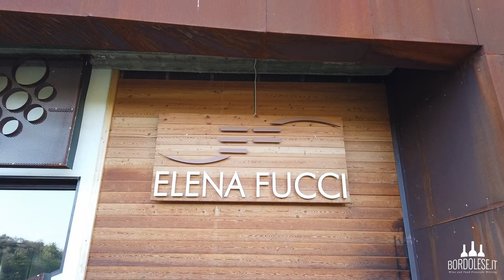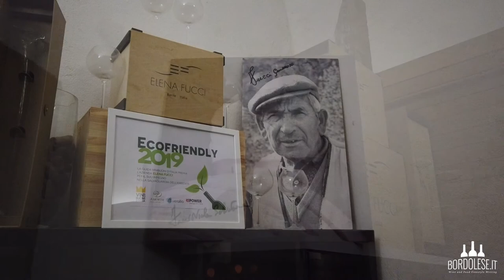Bordolese.it - Le Donne del Vino: Elena Fucci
Passione, tradizione, conoscenza e attaccamento alla propria terra per produrre una sola etichetta. Questa è Elena Fucci, produttrice di "Titolo" un aglianico in purezza pluripremiato e di grande carattere.